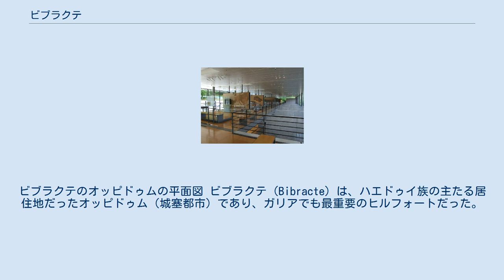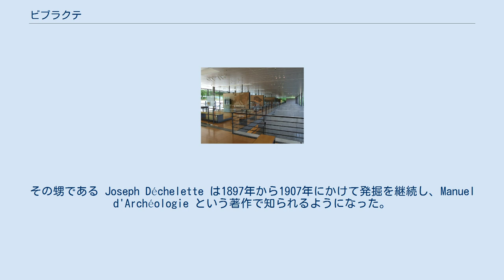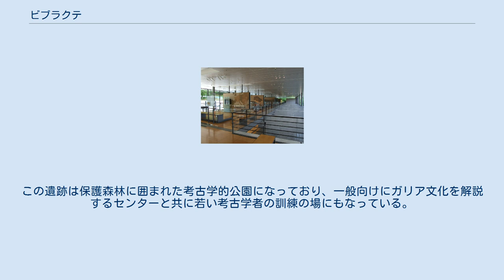ビブラクテ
ソーヌ＝エ＝ロワール県
ビブラクテのオッピドゥムの平面図 ビブラクテ（Bibracte）は、ハエドゥイ族の主たる居住地だったオッピドゥム（城塞都市）であり、ガリアでも最重要のヒルフォートだった。
現代のフランスで言えば、ブルゴーニュのオータンの近くにあった。
ハエドゥイ族の文化は鉄器時代後期のラ・テーヌ文化に属する。
 紀元前58年のビブラクテの戦いで、ガイウス・ユリウス・カエサルの軍がビブラクテの南16マイルの地点でヘルウェティイ族を打ち破った。
紀元前52年、ウェルキンゲトリクスはビブラクテでガリア人連合のリーダーとなった。
アレシアの戦いに勝利したカエサルが『ガリア戦記』を口述筆記させて完成させたのもビブラクテでのことだった。
ローマがガリアを征服して数十年後、25キロメートルほど離れた場所にオータンが建設され、ビブラクテは放棄された。
その後居住する者がいなかったため、ビブラクテはそのまま地中に保存され、現代になって発掘されることになった。
 最初の発掘は、1867年から1895年にかけてワイン商人 Gabriel Bulliot が行った。
その甥である Joseph Déchelette は1897年から1907年にかけて発掘を継続し、Manuel d'Archéologie という著作で知られるようになった。
 今日ではブーヴレ山 (Mont Beuvray) が一般に古代のビブラクテのあった場所とされている。
この遺跡はブルゴーニュのニエーヴル県とソーヌ＝エ＝ロワール県の県境を跨いでいる。
この遺跡は保護森林に囲まれた考古学的公園になっており、一般向けにガリア文化を解説するセンターと共に若い考古学者の訓練の場にもなっている。
ブーヴレ山では、シェフィールド、キール、ブダペスト、ウィーン、ライプツィヒの大学の共同チームによる重要な発掘調査が行われている。